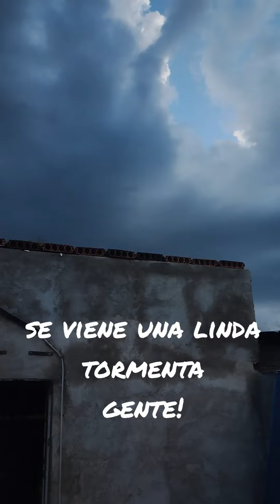RETO DE FLEXIONES DE BRAZOS | DÍA 39🇦🇷❤️